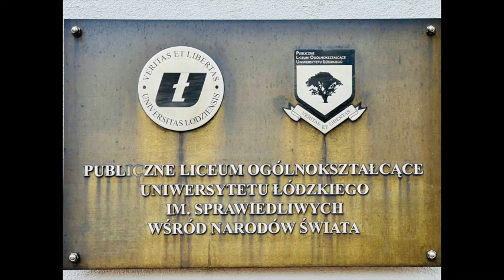Sukcesy edukacyjne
Sukcesy edukacyjne omówione na przykładzie ostatnich sukcesów rankingowych Publicznego Liceum Ogólnokształcącego Uniwersytetu Łódzkiego im. Sprawiedliwych Wśród Narodów Świata w Łodzi. Wywiad Jarosława Płuciennika z JM Rektorem UŁ (w dwóch kadencjach od 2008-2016) prof. drem hab. Włodzimierzem Nykielem, panem Wojciechem Małeckim z Kapituły Fundacji Perspektyw oraz członkiem Zarządu Głównego Polskiego Towarzystwa Diagnostyki Edukacyjnej, oraz z panem dyr. Tomaszem Kłosem i panią wicedyrektor Agatą Maryniak.